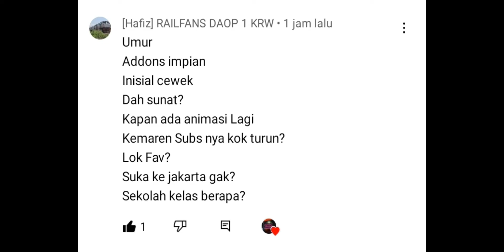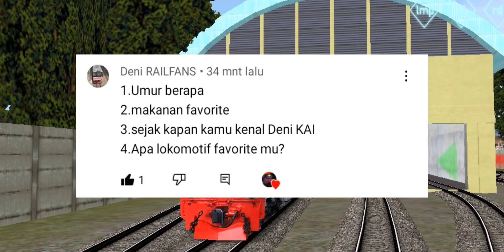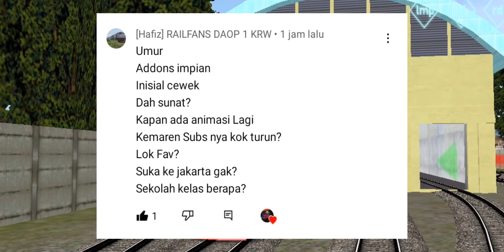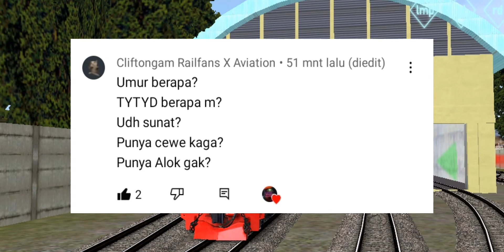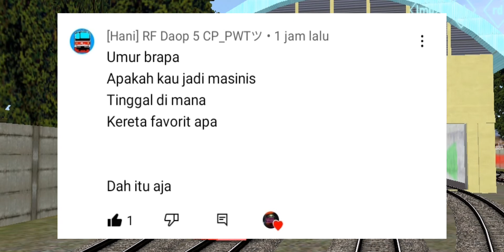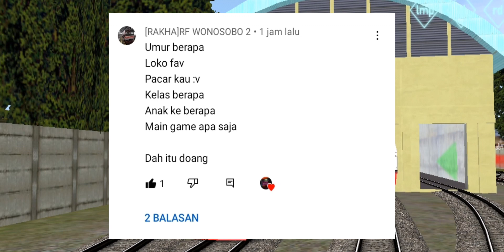Jawab QNA Spesial 200 Subs